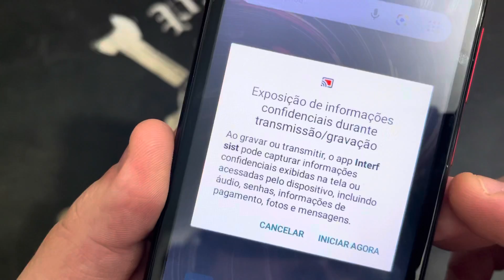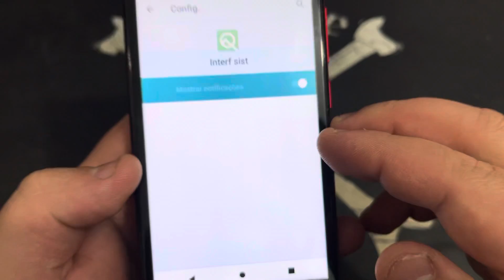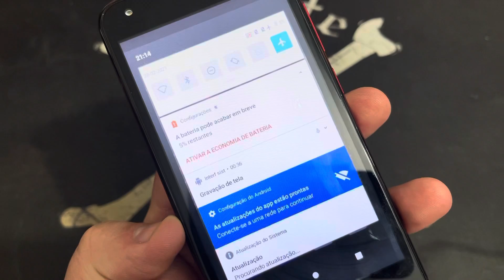Como Ativar e Desativa a Gravação de Tela no Positivo Twist 3 Mini S431B | Android 8.0 Oreo | Sem PC